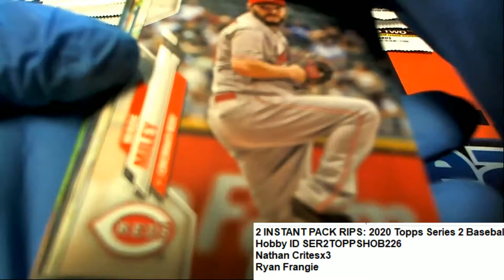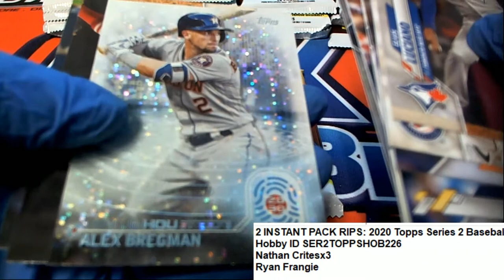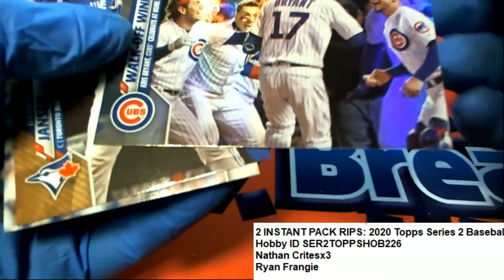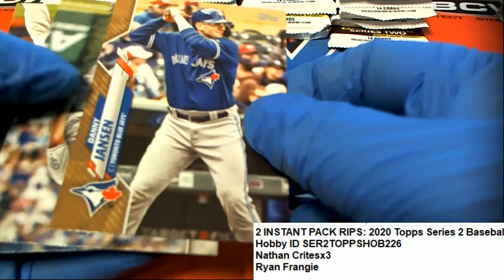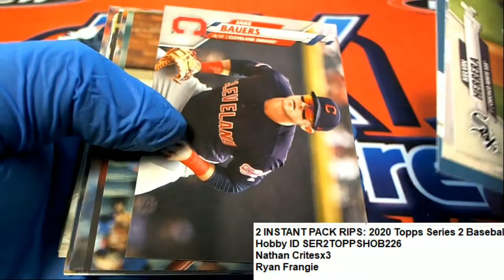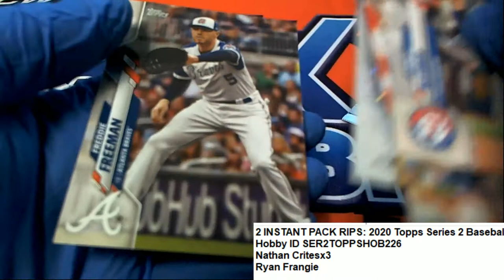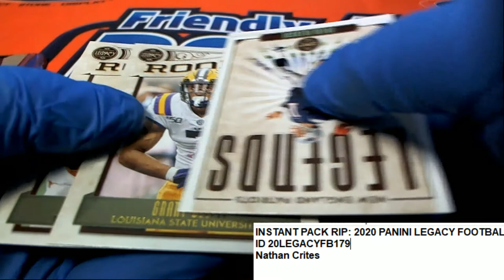2020 Topps Series 2 Baseball Pack Rips ID SER2TOPPSHOB225